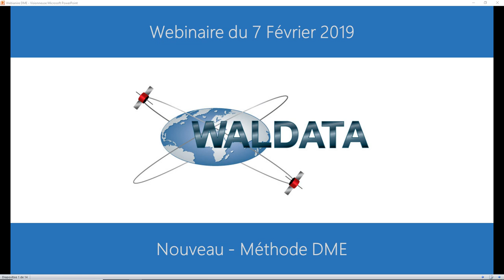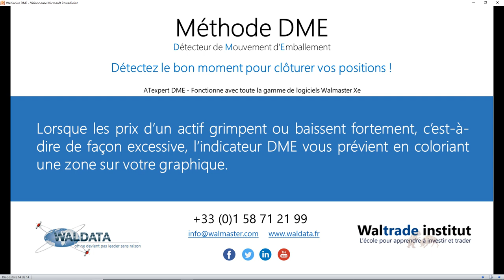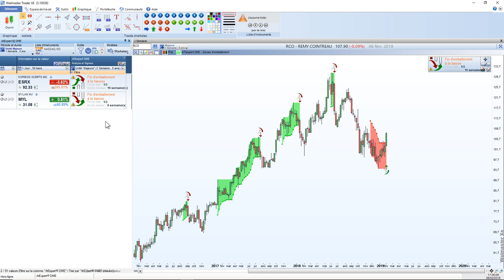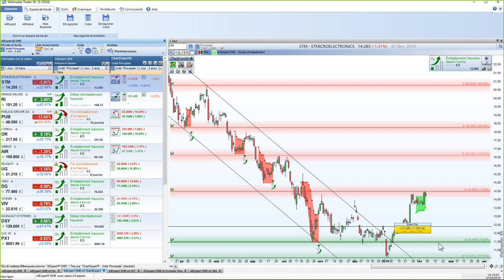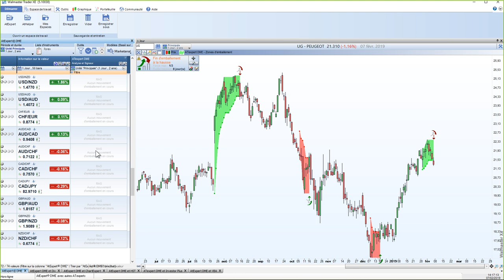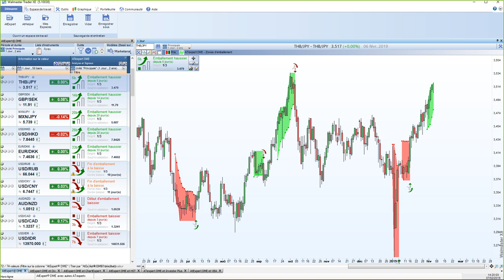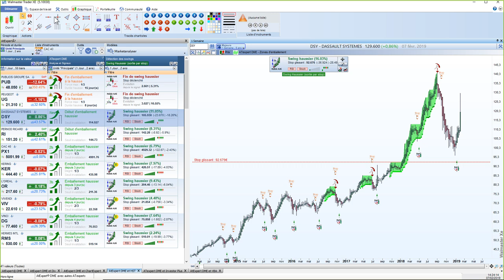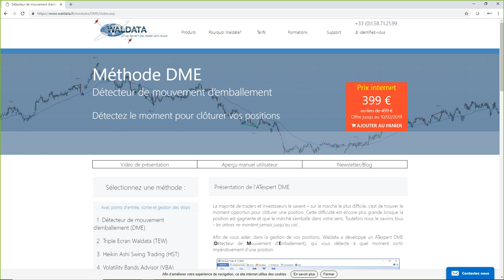Bourse et trading - Comment CLÔTURER vos positions en Bourse ? - AtExpert DME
NOUVEAU ⚡️ Découvrez la méthode DME - Détecteur de Mouvement d'Emballement du marché !
Dans cette vidéo, vous découvrirez comment détecter les emballements du marché pour clôturer vos positions au meilleur moment.